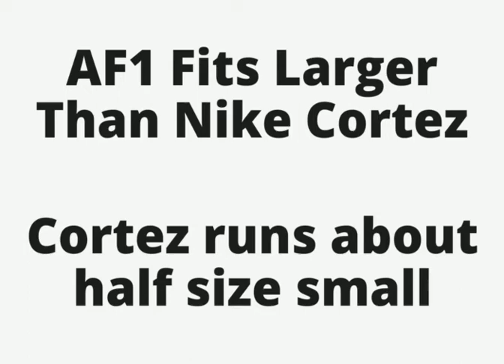Nike Cortez vs Air Force 1 Sizing Comparison in 30 seconds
The Nike Cortez shoes have a narrow design that runs about a half size smaller than my normal shoe size. The Air Force 1’s have a looser design, but I personally wear my normal sizing for AF1.